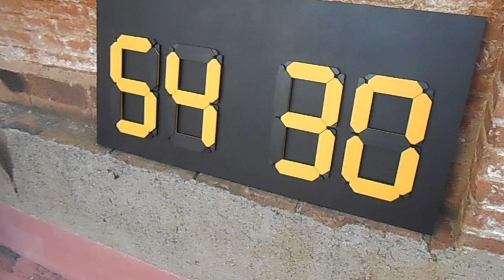Scoreboard with yellow flip numbers | Short video of a simple sports scoreboard | Make one yourself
Basic sport manual scoreboard built from plywood (sprayed black) and four yellow numbers. Build your own using Clever Score modules available

If you need a method of showing the date (day, month) it can also be used as a date display board.